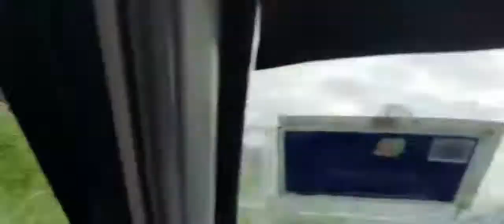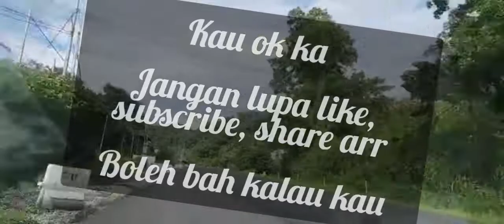Dari Kota Kinabalu ke Ranau sebelum LOCKDOWN